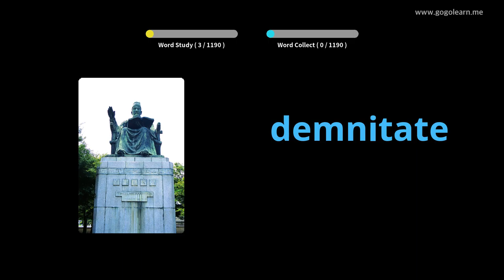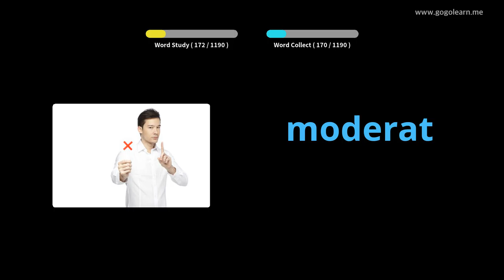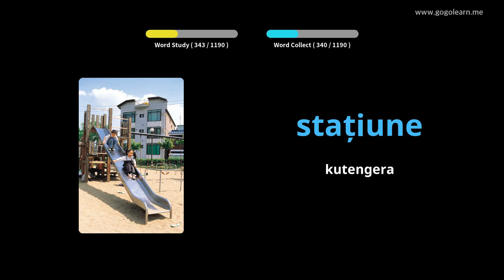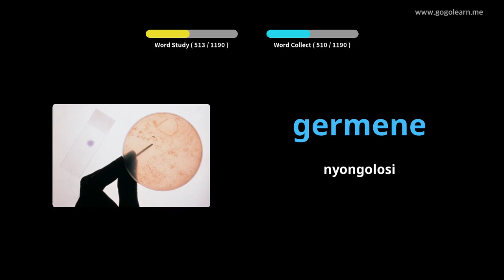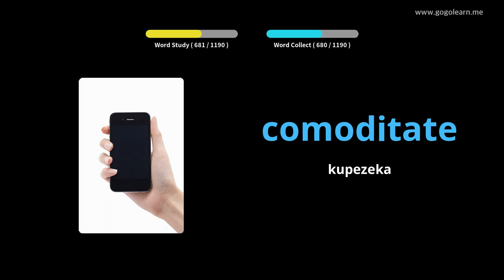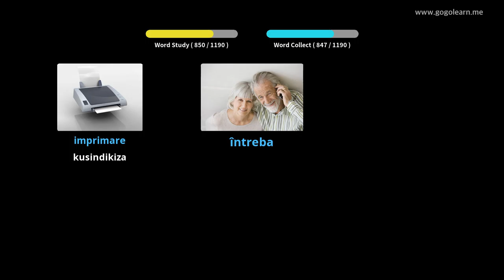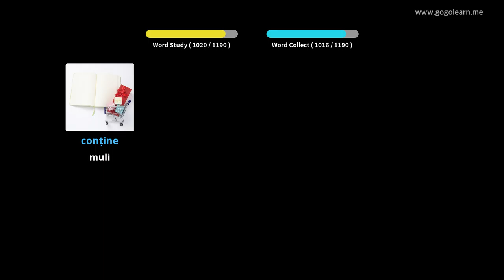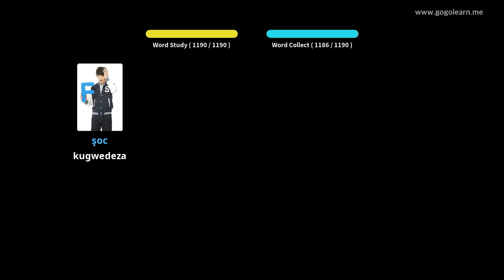Wophunzira Mawu a Chiromania | Golearn